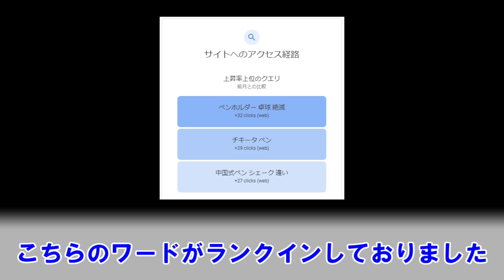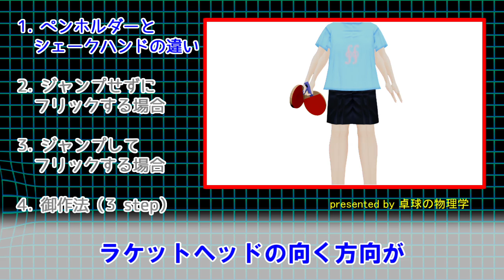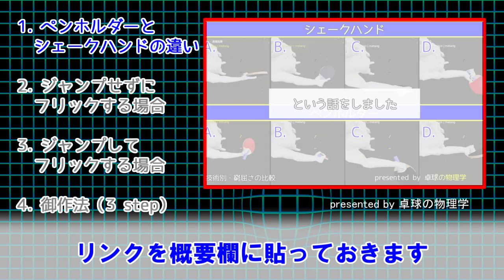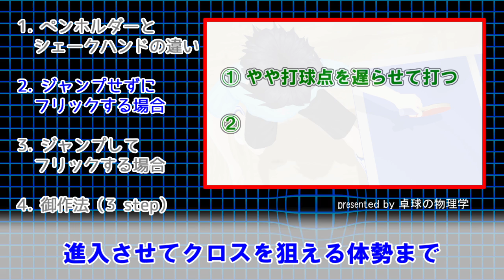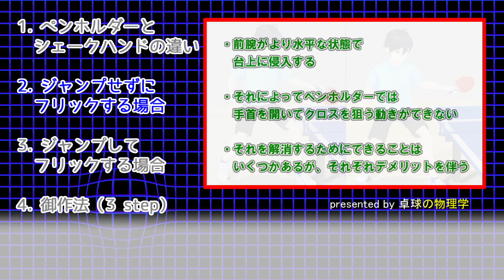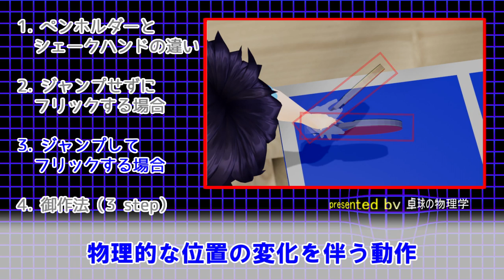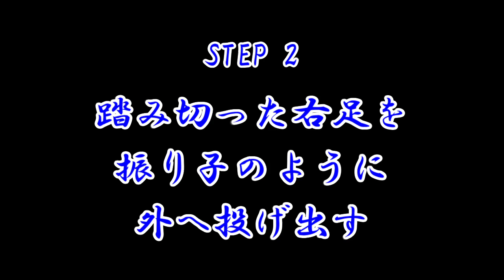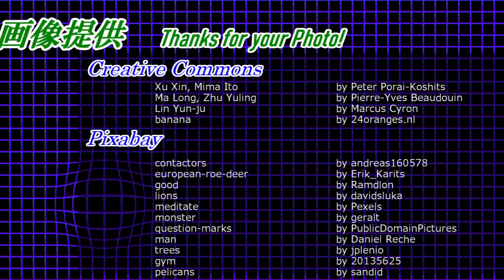【卓球】許昕選手の台上ジャンプフリックの合理性と打ち方についての解説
今回は「許昕選手のジャンプフリック」の合理性とその打ち方について、物理的視点を交えつつ解説してみました。

【LINKS】
●テレビ東京卓球チャンネル

●卓球の物理学(blog)
・許昕が回り込みフォアフリック時にジャンプするのはなぜか
※昔の記事なので、今回の動画とは見方が変わっている部分があります。

・ペンホルダーとシェークハンド～グリップによる特性の違い～

●卓球の物理学(YouTube)
・第1回：【ブログ説明用】シェークとペン#1　～グリップの違いによるラケット面の変化について～

・第2回：【ブログ説明用】シェークとペン#2　～前腕の可動域とラケットの向きについて～

・第3回：【ブログ説明用】シェークとペン#3　窮屈さ比較～フォアハンド＆バックハンド編～

【CREDITS】
・楽曲提供
♪Sun Machine One by Loopop

- DOVA-SYNDROME
♪water flow  by ゆうきわたる
♪Nu Beginning  by Flehmann
♪Tokyo night by GT-K
♪Lightning Speed  by GT-K

- 効果音ラボ

・画像提供
Xu Xin, Mima Ito by Peter Porai-Koshits
Ma Long, Zhu Yuling by Pierre-Yves Beaudouin
Lin Yun-ju by Marcus Cyron
banana by 24oranges.nl

-Pixabay
contactors by andreas160578
european-roe-deer by Erik_Karits
good by Ramdlon
lions by davidsluka
meditate by Pexels
monster by geralt
question-marks by PublicDomainPictures
man by Daniel Reche
trees by jplenio
gym by 20135625
pelicans by sandid